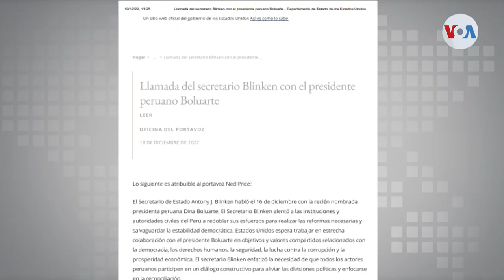La presidenta de Perú insiste en su llamado a la paz tras violentas protestas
La semana inició para los peruanos con un nuevo llamado de la presidenta, Dina Boluarte, a la paz y el diálogo. Como nos cuenta Néstor Aguilera, la exhortación se suma a otros pronunciamientos sobre la crisis política en ese país que siguen llegando desde el exterior.

¡Visítenos!